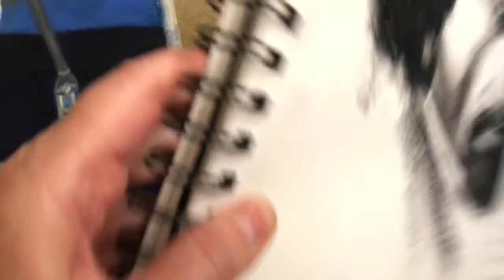NYC Painter Lyndell Brookhouse-Gil Featured on NOW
LYNDELL BROOKHOUSE-GIL is a painter and designer living and working in critical dialogue with a cultural environment of instant access and over-stimulation. As a young artist, she was nurtured by the explorative downtown NY Art Scene in the 80s, creating performance art, graffiti, experimental-music, paintings, and AfroCuban Folkloric music. Lyndell uses painting as a tool to inspire, communicate, investigate, and critique.

This video-narrative by the artist presented on NOW Music & Arts Salon #3 on August 29, 2020. Ms. Brookhouse-Gil will be featured on Saturday, October 24, at 5:30pm on the NOW M&A Salon Artist Showcase. Please join us then for a more in-depth look at her work!